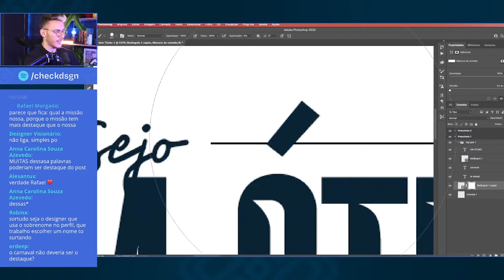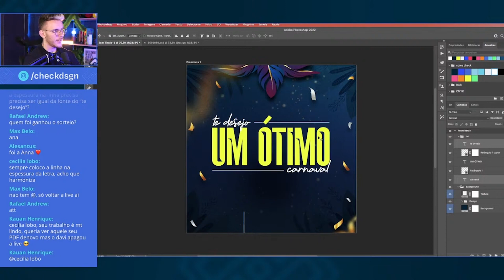FAZENDO POST DE CARNAVAL MUITO RÁPIDO | CORTES DA CHECK